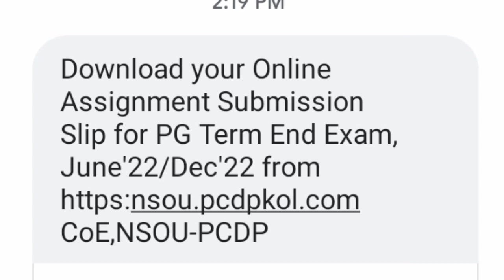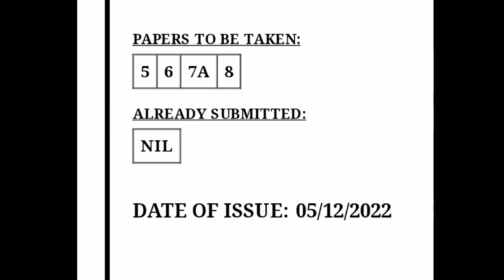Nsou PG কিসের s.m.s || PG Assignment Submission Paper || NSOU PG Assignment 2022 || nsou new update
NSOU PG কিসের s.m.s || nsou pg assignment 2022 || PG assignment submission paper || nsou new update

আমাদের চ্যানেলে সবাইকে স্বাগতম
                                 *ধন্যবাদ*
@jubo education YT

1.all open university related latest information

2. netaji subhas open university nsou bdp ug & pg 2022  assignment final exam official new update

3. netaji subhas open university final exam questions answers download process

4. netaji subhas open university admit card download process

5.netaji subhas open university latest information,

6. job lattest news

7. netaji subhas open university latest updates

8. netaji subhas open university all subjects related suggestions

9. 99% important questions answers
exam tips

10. up coming exam important questions answers

এই চ্যানেলে

1 nsou pg online exam 2022

 2. nsou assignment 2022

3. nsou pg online renewal 2022

 4. netaji subhas open university pg admission 2022

 5. nsou pg term end exam 2022

 6. nsou pg assignment answer

7.nsou pg admission 2022

 8. nsou pg renewal 2022

 9.  pg bdp online term end exam 2022

 10.  nsou bdp online exam 2022

 11.  netaji subhas open university bdp final exam 2022

 12. netaji subhas open university pg term end exam 2022

 13. nsou pg exam form fillup 2022 14) nsou pgbg term end exam answer bengali

 15. netaji subhas open university pg admission 2022

 16.  nsou pg renewal 2022 last chance related information

 17. nsou pg 1st year exam answer

 19. nsou bangla honours mcq

 20. nsou all subjects mcq answer pdf

 21.  nsou pg online exam tips

 22. nsou pg 2nd year exam answer

 23. netaji subhas open university online bdp

 ➡️like karo

 ➡️share karo